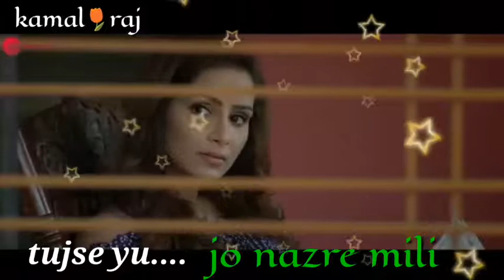Heeriye / chandan rane /whatsapp status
Heeriye..chandan rane..shital kale..whatsapp status